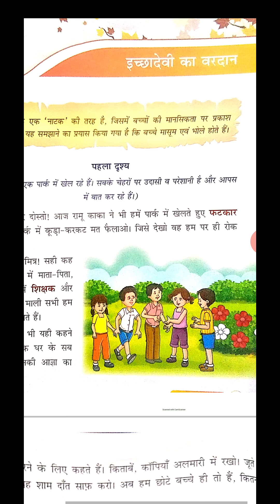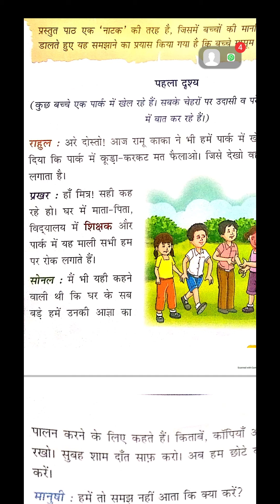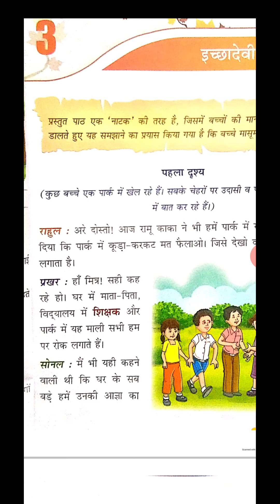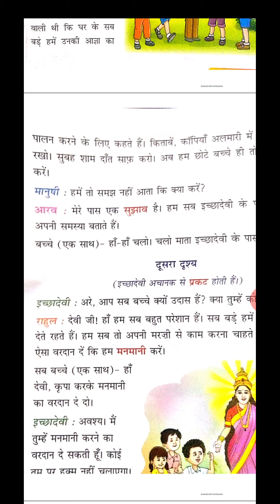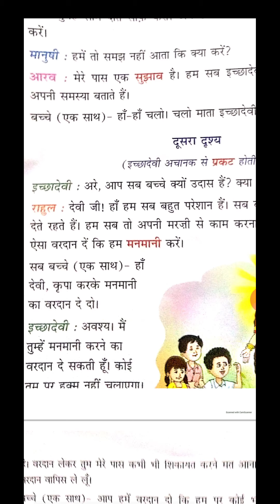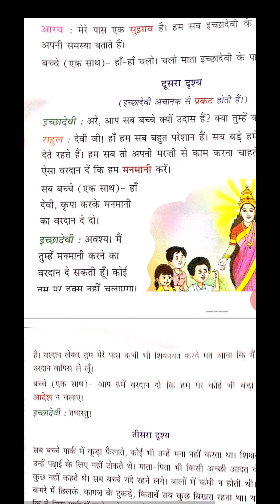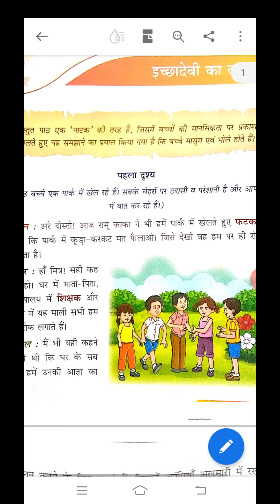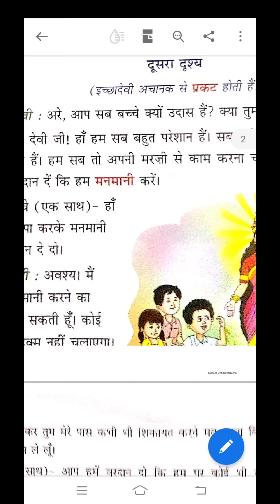Cl 3 ch 2reading part 1 Sudha hindi